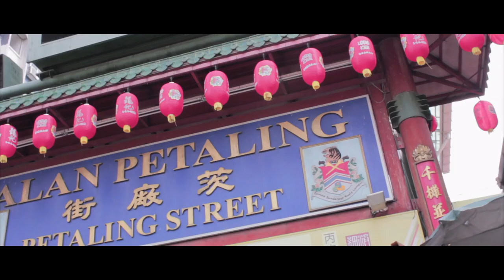Malaysia | Kuala Lumpur || Travel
In May of this year my girlfriend and I took a short trip to Kuala Lumpur for a few days. We visited some of the main tourist attractions only using public transport to get around. Here is a short video of our trip.

song:
Drake - Gods Plan (Thoreau Trap Remix)